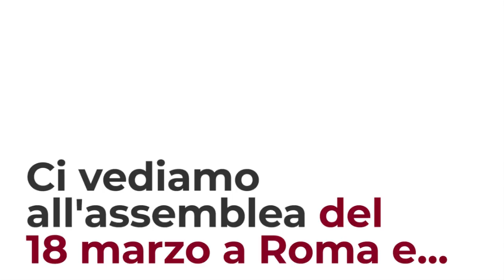Chiusura campagna elettorale di Potere al Popolo a Napoli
Venerdì 2 marzo a Piazza Dante chiudevamo così i primi tre mesi di vita di Potere al Popolo!
Da quel palco dicevamo che non ci saremmo fermati. Ed è così il 4 marzo è stato solo l'inizio. Le elezioni sono state solo una sfida, la prima tappa di un progetto più grande. Sono state il pretesto per metterci insieme.
Ora però dobbiamo continuare portando avanti il nostro lavoro sui territori, nelle scuole, nelle università e sui posti i lavoro. Proprio per questo, per festeggiare ancora insieme e progettare le mosse future il 18 marzo ci vediamo a Roma, al teatro Italia !